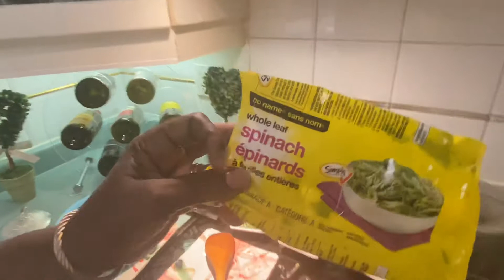Making delicious spinach pasta